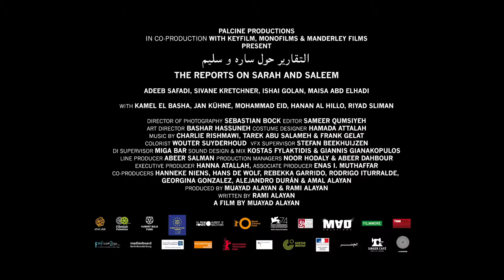The Reports On Sarah and Saleem Film Trailer Curacao IFFR 2018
English:
By having an affair, Jewish Sarah and Palestinian Saleem risk much more than just their marriages. Their relationship attracts attention from the security services on both sides of the Israeli 'wall', who are convinced there’s more to it than mutual attraction.

Nederlands:
De Joodse Sarah en de Palestijn Saleem zetten met hun buitenechtelijke verhouding veel meer op het spel dan alleen hun huwelijk. Aan beide kanten van de Israëlische 'muur' wekt hun relatie de interesse van de inlichtingendiensten, die overtuigd zijn dat er meer achter zit dan wederzijdse aantrekkingskracht.